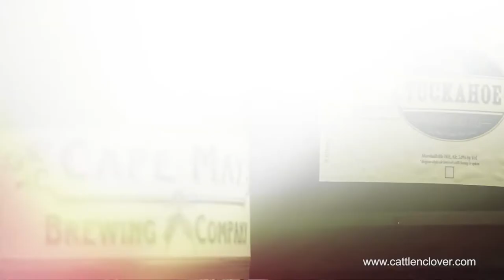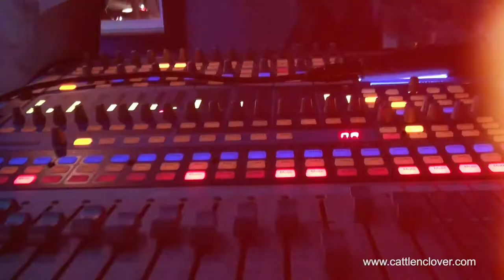Breaking Laces, Monswoon, Abilities MDWeekend 2013 @ Cattle 'n Clover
Live music in Wildwood- doesn't get much better